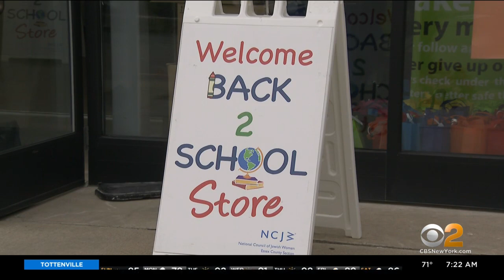14th Annual Back 2 School store opens for business